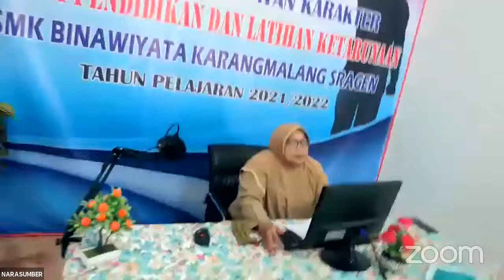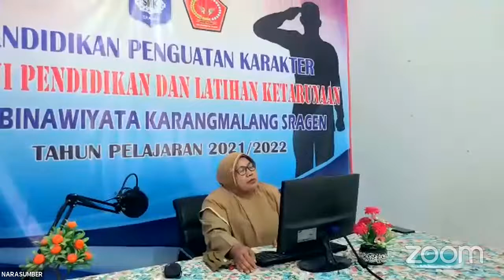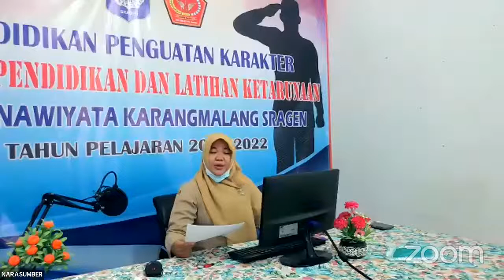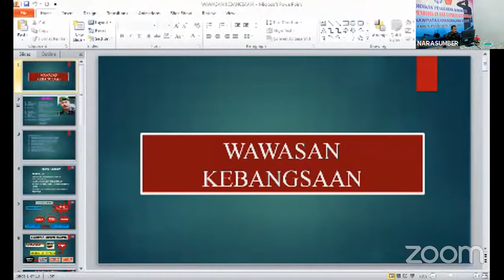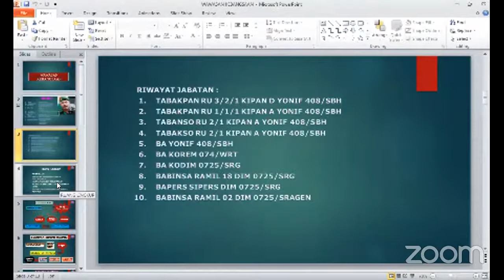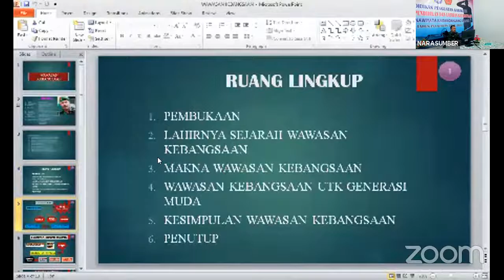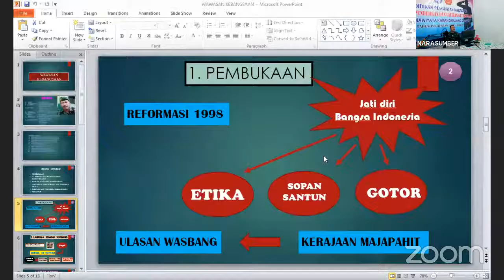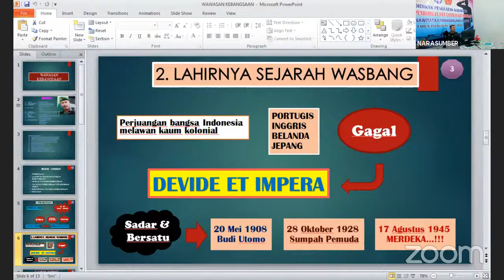Program Ketarunaan Hari ke-1 Part 2